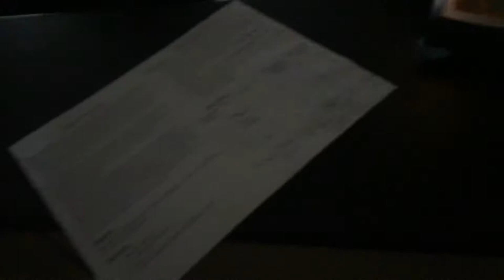Crazy Fire Experiment! Chemistry Vlog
Being goat like in chemistry.